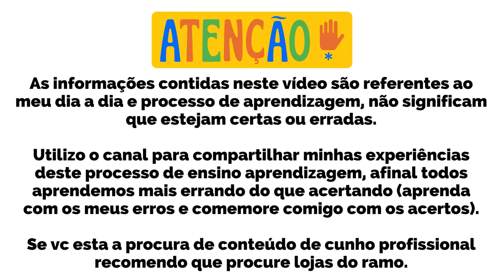6 Projeto lago da escola 2023 dia seguinte da Eletiva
🌿 Projeto Eletiva: Montagem de um Lago em Caixa d'Água na Escola 🌊

Neste emocionante projeto de eletiva, nossos alunos estão se unindo para transformar uma caixa d'água em um lindo lago! O objetivo é criar um espaço que não apenas embeleza a escola, mas também promove a educação ambiental e a sustentabilidade.

✨ O que os alunos vão aprender:

Planejamento e Design: Como projetar um ambiente aquático que seja atraente e funcional.
Biodiversidade: Escolha de plantas aquáticas e peixes que contribuirão para o ecossistema do lago.
Manutenção e Cuidados: Práticas de preservação e responsabilidade ambiental.
Ao final do projeto, teremos um lago vibrante que servirá como um espaço de aprendizado e convivência para toda a comunidade escolar. Acompanhe nosso progresso e veja como a educação e a natureza se unem para criar um ambiente mais bonito e sustentável!